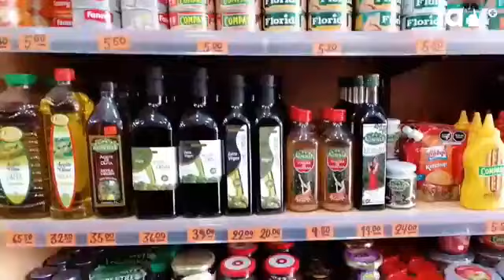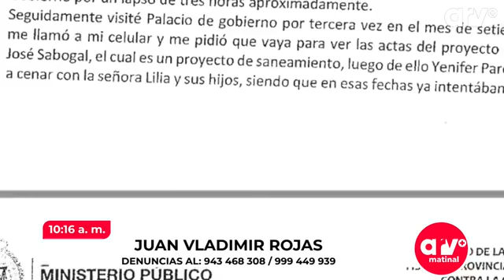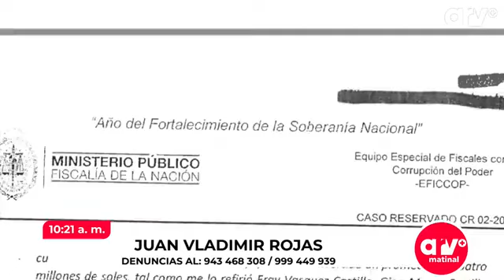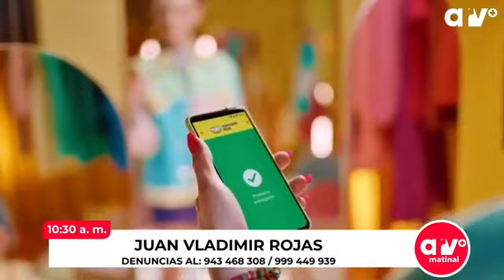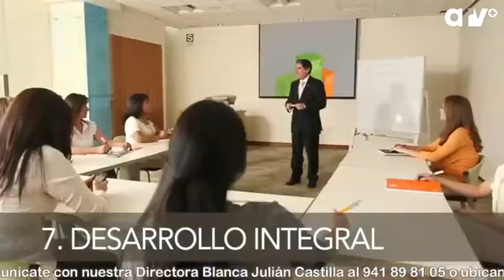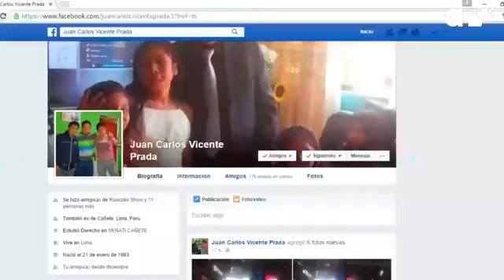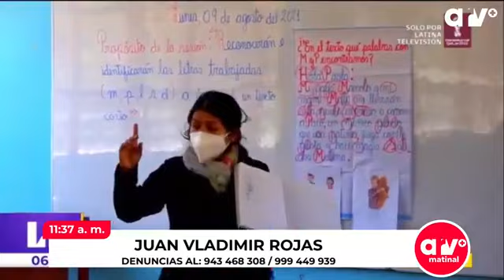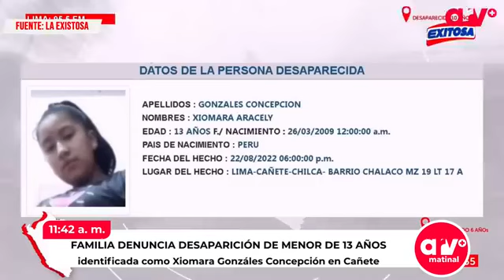🔴 Bienvenidos a ARV+ Edición Matinal con Juan Vladimir (23.08.22) Canal 54 📺 de Cable Cañete.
Lee más y mira el video en ACTUALIDAD CAÑETANA.

Comunícate con nosotros al 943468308 – 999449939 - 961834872; y, Escúchanos en “Al Rojo Vivo” – Edición Matinal por Radio Activa-Cañete en los 107.1 de la FM de lunes a viernes de 9 a.m. a 11 a.m. y míranos en el canal 54 de ARV+ por Cable Cañete en el mismo horario.